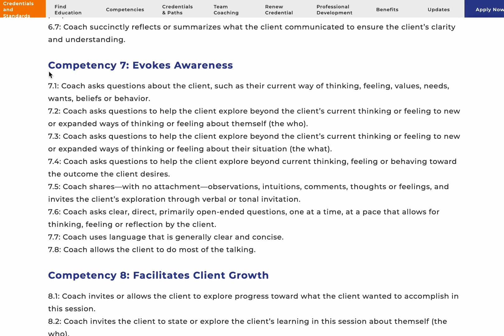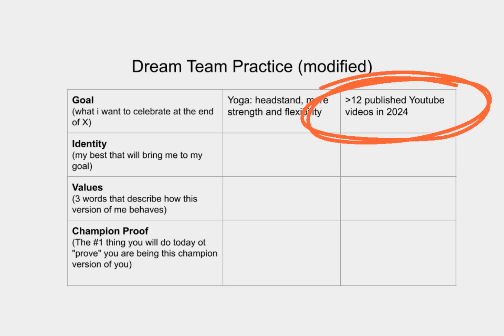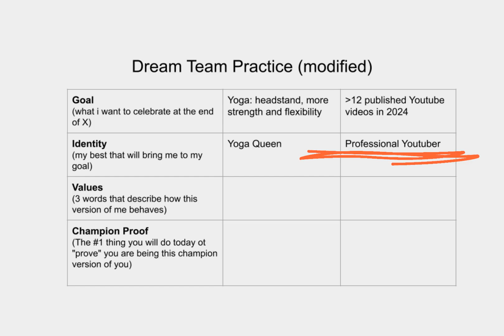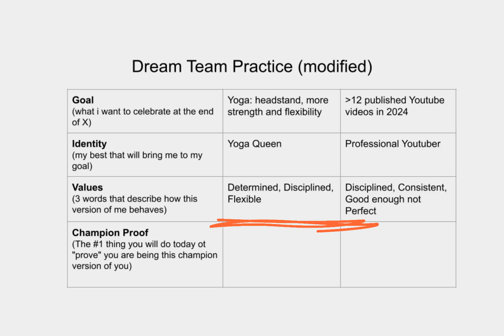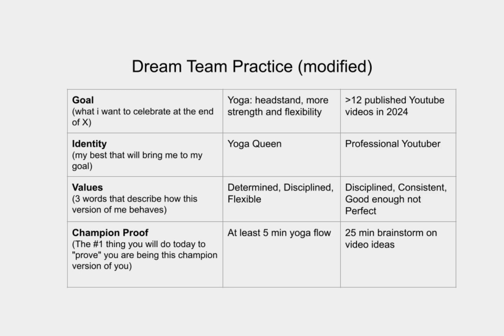Change your identity to change your life: here's how (method from Ali Abdaal's business coach)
Behaviour follows the identity. How to create your own identity - dream - team that will help you to change your life in a month, in a year. Your dream life becomes accessible by means of small and simple shifts. Another take on Atomic Habits that will help you achieving your goals. Method that I learned from @EricPartaker1

00:00  Intro
00:50 How I failed by first business
03:15 We get stuck in roles that don't match our dreams
05:11 4-Self-reflection questions to get unstuck
05:50 Coaching as a tool to re/discover yourself
07:15 Dream Team Practice (original)
08:10 Dream Team Practice (modified)
08:34 1-Step: set your goal
09:16 2-Step: assign yourself a role
09:57 3-Step: define 3 core values
11:13 4-Step: champion proof
13:31 Life changes when you authorise your progress

Book mentioned in the video:
The 3 Alarms: A Simple System to Transform Your Health, Wealth, and Relationships Forever by Eric Partaker

Music from Uppbeat (free for Creators!)